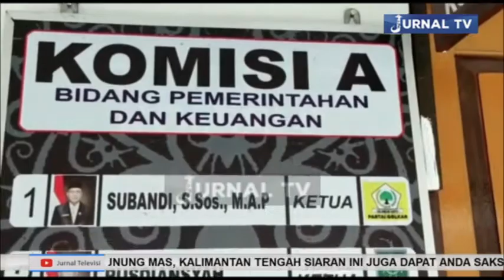FRAKSI PARTAI PSI USULKAN KENAIKAN DANA POKIR MENJADI 10 PERSEN